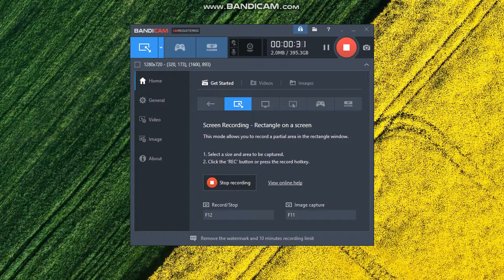hi bendy | bendy and the ink machine chapter 3 part 3